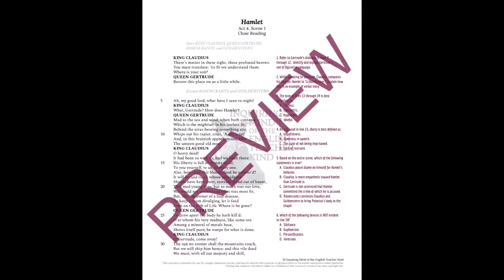Hamlet Act 4 Scene 1 Close Reading Worksheet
Support the development of close reading skills with this worksheet composed of challenging questions designed to help high school students analyze Shakespeare's classic tragedy Hamlet. With a focus on Act 4, scene 1, this resource saves teachers valuable time without sacrificing academic rigor. An answer key is provided. More specifically, students will be able to:
* Define complex words and phrases in context
* Verify interpretations of words and phrases using reference materials such as a dictionary and thesaurus
* Discern the tone of a given passage
* Identify an example of figurative language and explain its effect
* Apply knowledge of verbal irony, sibilance, personification, consonance, and inversion to the text
* Isolate a factual statement about plot development from falsehoods
* Analyze character actions and dialogue to discern character motivations
* Analyze a character's dialogue to discern what it suggests about their psychological state
* Identify and explain Claudius's dominant internal conflict
* Cite textual evidence in support of claims and ideas